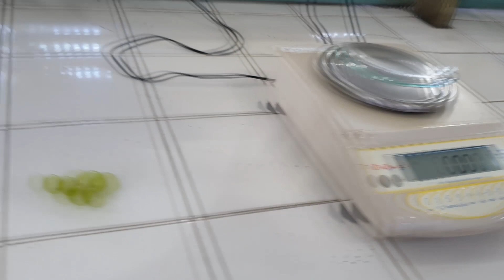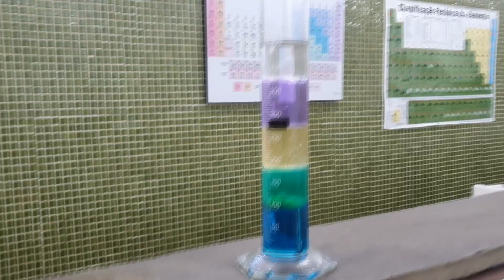OQRJ 2021 - Questão Prática EM1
Questão prática da prova da OQRJ 2021, categoria EM1 (discursiva, nº3).

O vídeo da prática mostra a montagem de uma colorida torre de líquidos, que é um experimento clássico na química. Considerando este vídeo, responda aos itens (a) e (b).

a) Como a miscibilidade entre os líquidos e a densidade das substâncias influenciam na montagem da torre de líquidos?

b) Obtenha o valor da densidade das uvas, em g∙cm-3, considerando-as idênticas. Explicite o(s) cálculo(s) realizado(s).